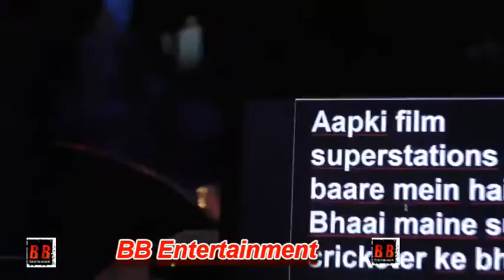Jio Dhan Dhana Dhan Live | Sunil Grover Flirting With Shilpa Shinde | Sunil Masti